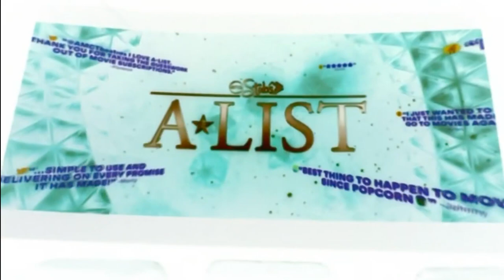AMC Theaters Pre Show ID in G Major